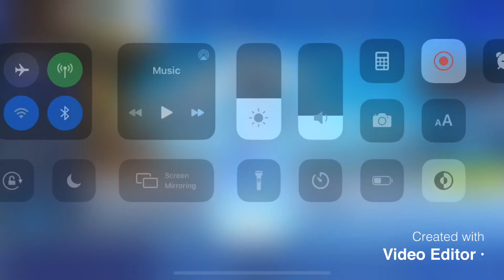Green Gun Only Challenge on Fortnite